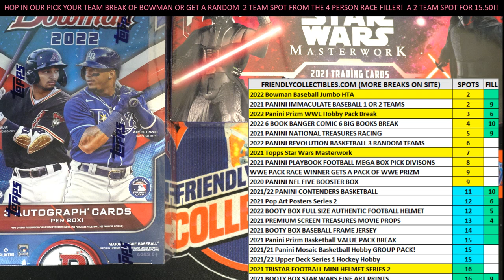2022 BOWMAN BASEBALL JUMBO FILL F ID 22BOWMAN102